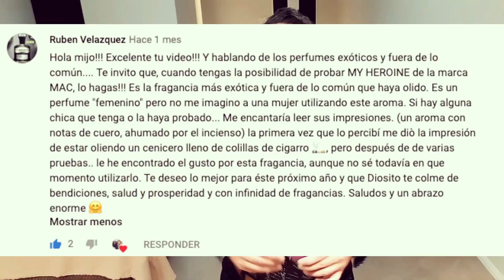My Heroine by MAC + Sorteo Imperdible - (PARTE II)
My Heroine de MAC es una fragancia de la familia olfativa Cuero para Mujeres. My Heroine se lanzó en 2016. La Nota de Salida es cuero; las Notas de Corazón son azafrán, ládano y incienso; las Notas de Fondo son pachulí y tabaco.

PARTICIPA POR EL SORTEO... SUCRIBITE!

MUCHOS EXITOS!

- Instragram "@Narciso_x"